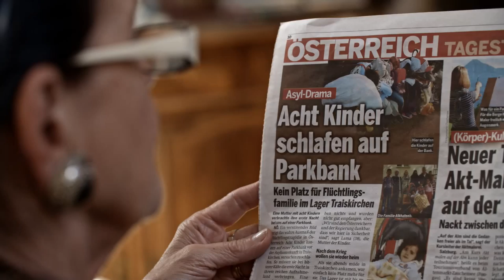JULIA HANZL: IN DOG WE TRUST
Nobody puts oneself by choice into a position of need. It’s up to us to overcome our selfishness and realize, that we all bear responsibility for each other. Trust your sense of solidarity and take action. Keep in mind: it could happen to you too. IN DOG WE TRUST.

Credits

Artwork/Young Lady/Beggar: Julia Hanzl
Concept/Director/Edit: Lukas Philippovich
DOP/Edit: Gregor Grkinic
DOP: Binsar Pandjaitan
Concept: Peter Grillmair
Sound/Music: Mathias Kollos
First Lighter: David Moser
Double: Pamela Bernsteiner
Feedig Lady: Maria Siskov
Production: Braingorillas